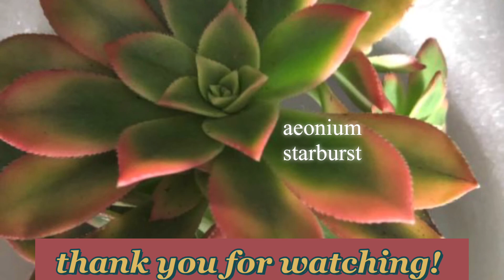Beautiful Succulent Display 🪴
Quick 1 min Succulent tour @GardenTronics
This is a one minute tour of my succulent collection with a monstera deliciosa.